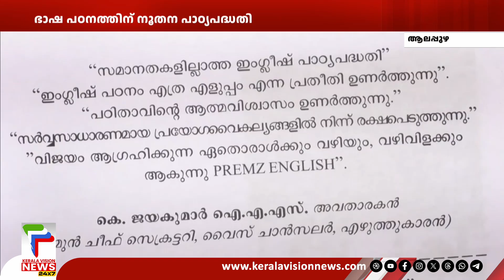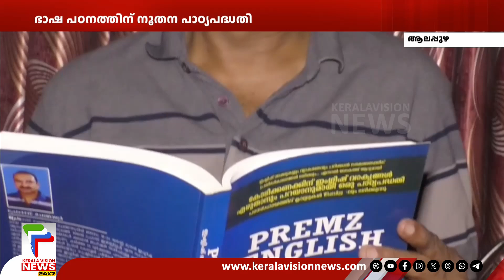'പ്രീമിസ് ഇംഗ്ലീഷ് ' ഭാഷാ പഠനത്തിന് അതിനൂതന കണ്ടുപിടുത്തവുമായി പ്രേംദാസ് എന്ന അധ്യാപകന്‍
ഭാഷാ പഠനത്തിന് അതിനൂതന കണ്ടുപിടുത്തവുമായി ആലപ്പുഴ സ്വദേശിയായ അധ്യാപകന്‍. പ്രേംദാസ് എന്ന ഇംഗ്ലീഷ് ഭാഷ അധ്യാപകനാണ് ലക്ഷക്കണക്കിന് ഇംഗ്ലീഷ് വാക്യങ്ങള്‍ എഴുതാനും സംസാരിക്കാനും സഹായിക്കുന്ന പാഠ്യപദ്ധതിയായ പ്രീമിസ് ഇംഗ്ലീഷ് തയ്യാറിക്കിയത്.

About COA